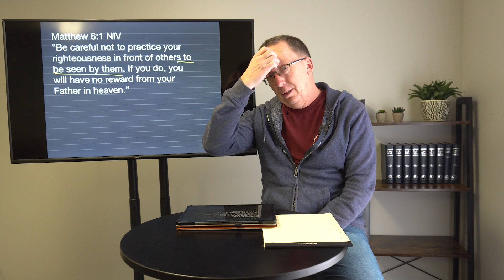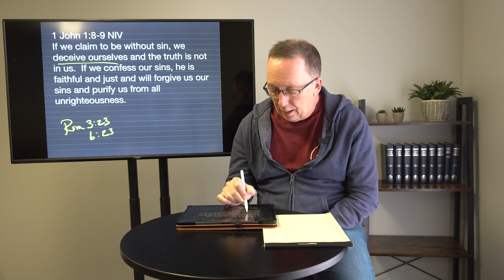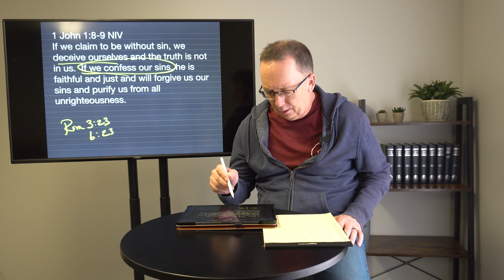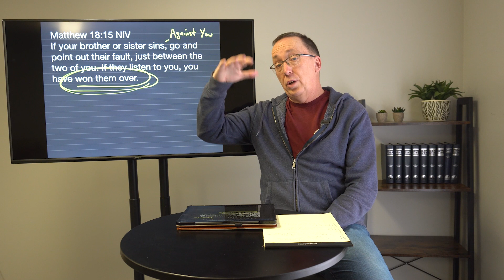Why is there so much hurt in the Church? (Asking for a Friend, Pt. 5)